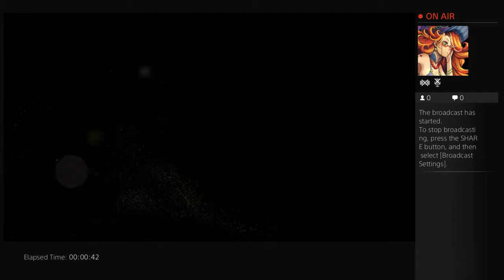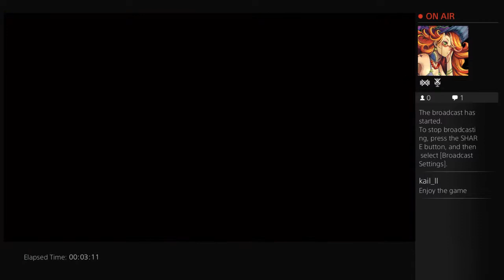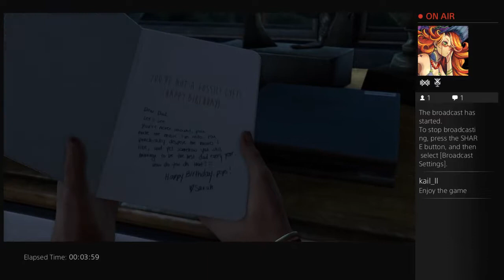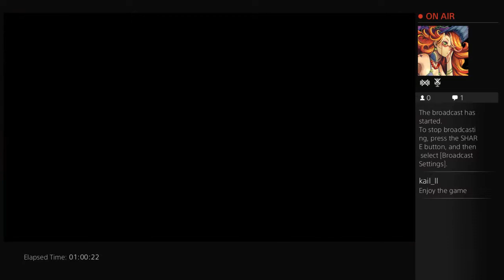The last of us ~ (Easy mode) Part 1